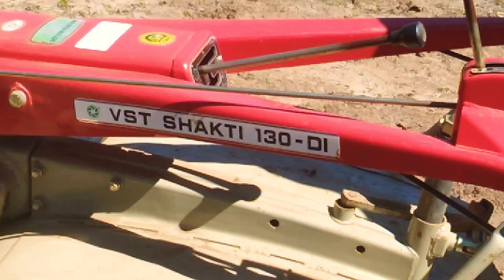POWER TILLER VST SHAKTI MODEL-130 01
# Good ploughing machine
# More than 20 cm depth ploughed
# ploughing width 2 feet